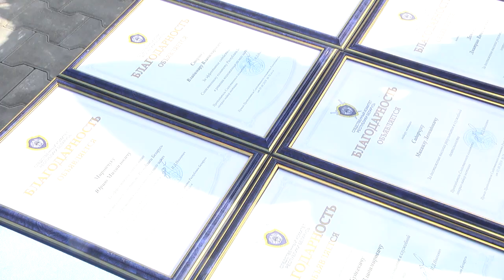2019-09-11 г. Брест. Открытие здания Следственного комитета. Новости на Буг-ТВ.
Уже завтра работники Следственного комитета страны отметят свой профессиональный праздник. Хорошим подарком для представителей профессии Бреста станет новое здание. Его торжественное открытие состоялось на днях в областном центре. Участие в большом мероприятии приняли представители вертикали власти области и города, а также руководитель Следственного комитета Республики Беларусь Иван Носкевич.